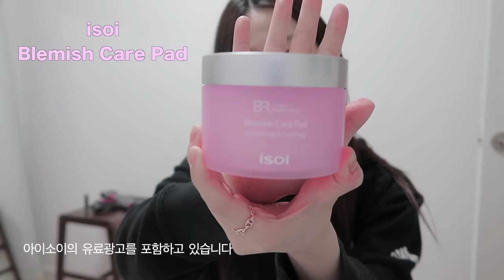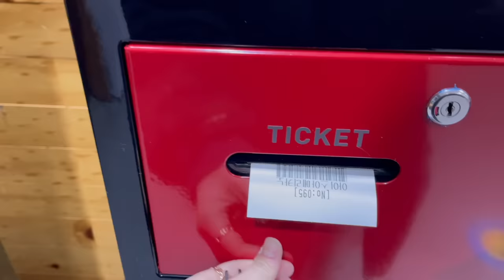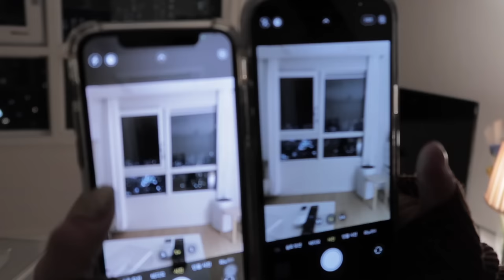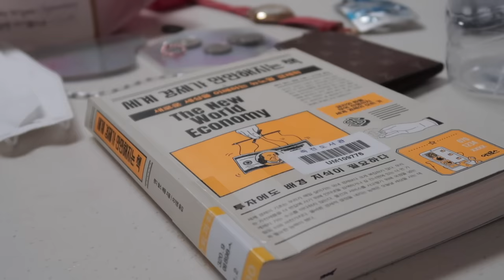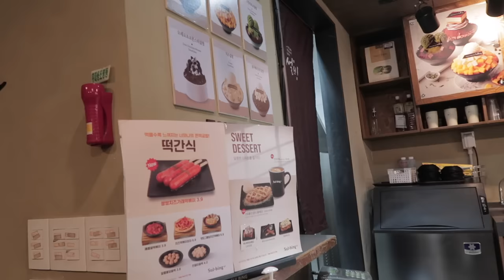[vlog] 엥 나 왜 막학기?! | 서울대 대학원생 브이로그| Q&A 질문 ( 봄 옷 언박싱, 논문 마무리, 집들이, 먹방브이로그: 치킨, 문어숙회, 보쌈, 매운갈비찜, 크로플)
* 오펜딩 으로부터 옷을 제공받았습니다.

ID: gae_eun2